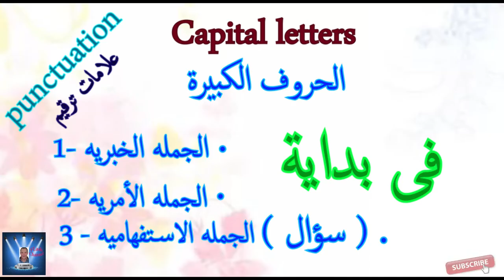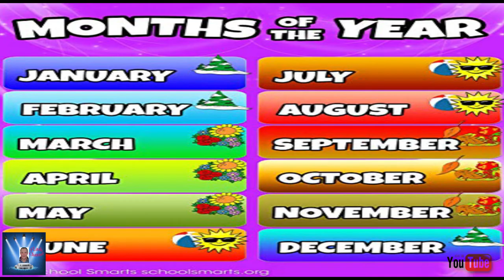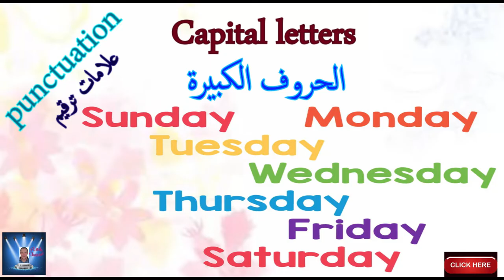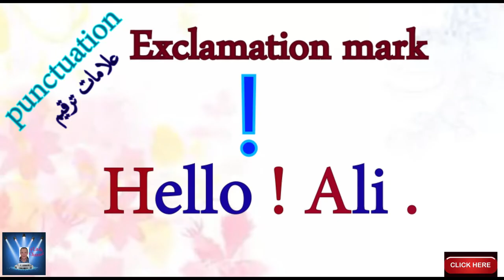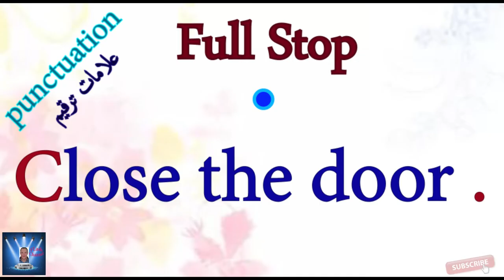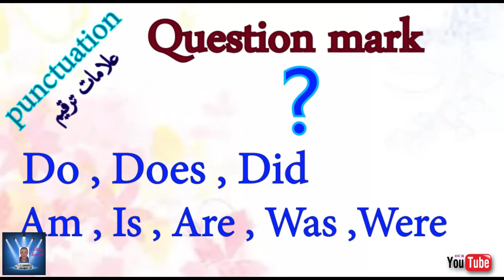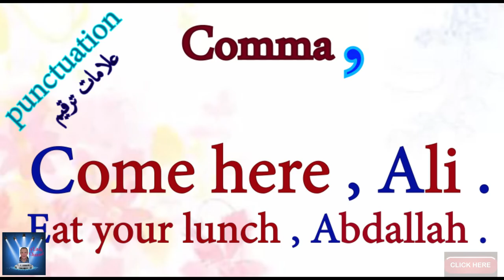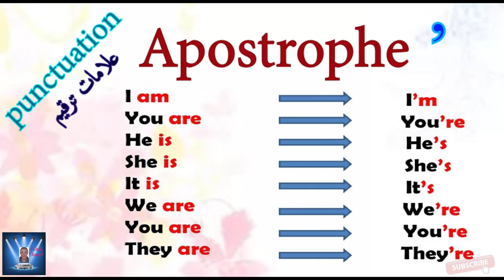علامات الترقيم فى الانجليزيه Punctuation بأسلوب سهل وبسيط مع الامثله .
علامات الترقيم فى الانجليزيه  Punctuation بأسلوب ررررائع مع الامثله .